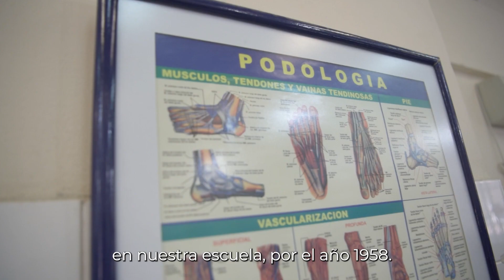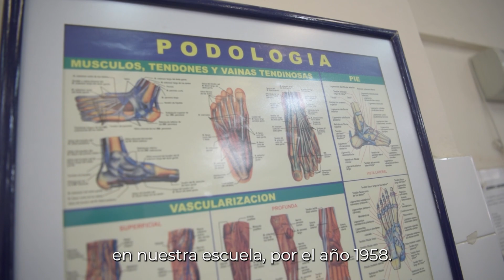Curso de Pedicuría en UTU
Te presentamos el curso de Pedicuría que dictamos en UTU. En este video vas a poder conocer más sobre él, en la voz de los protagonistas.